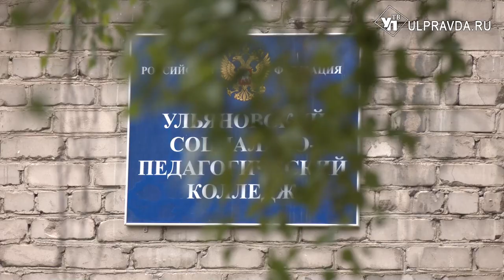«Успех – это семья». Министр просвещения Наталья Семёнова поделилась знаниями со студентами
Министр просвещения и воспитания Ульяновской области Наталья Семёнова провела открытый урок для студентов социально-педагогического колледжа. В рамках акции «Поделись своим знанием» всероссийского одноименного общества, она рассказала о правилах жизни, целеустремленности и секретах успеха.